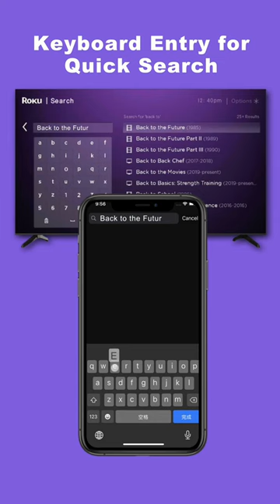How to Turn iPhone or iPad into Roku Remote? Try Roku Remote App (RookuRemote: TV Remote Control)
The remote for Roku TV introduced in this video is a multifunctional mobile application. It can help you easily remote control Roku TVs and streaming devices, mirror the mobile device's screen to big TV and cast content from your local library to Roku smart TV. Download and try it now!

With this Roku remote app, you can:
- Power on/off Roku TV with one tap
- Navigate the Roku TV interface with a touchpad
- Control the playback of the content with play/pause/fast forward/rewind and volume buttons
- Enter text, passwords, and search queries when typing on Roku TV is needed
- Launch your favorite channels with a single tap
- Screen mirror your smartphone to TV
- Cast local photos/videos on smart TV